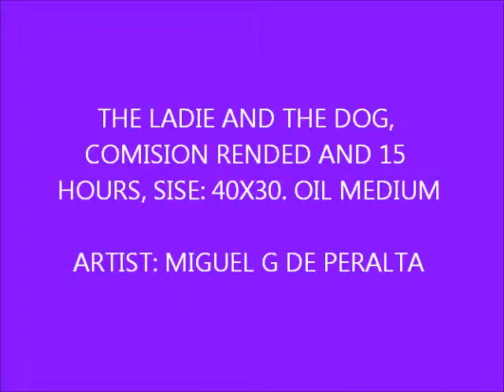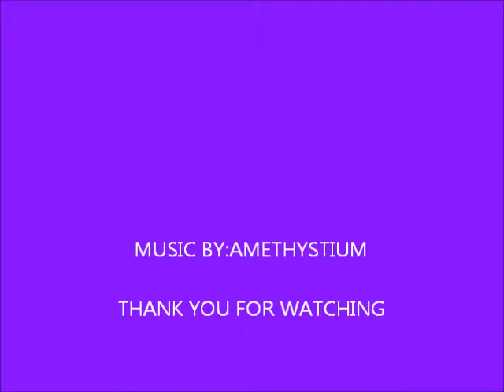The ladie and the dog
One of my comission paintings for a costumer .
 Amethystium , Autum interlude,,sound administraded by (merlin ) phonofile